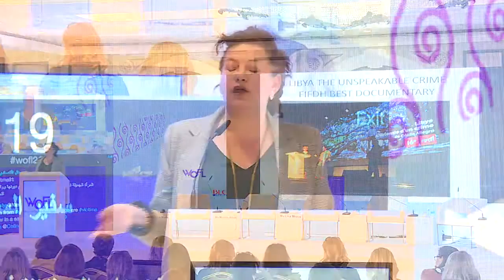WOFL2019 Part9 Presentation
Celine Bardet*,Â Founder and President of Â Not a Weapon of War Â Foundation, International Jurist, and Former Legal Expert for the UN, EU, Interpol, UNODC, Former Legal Director and Advisor for Bosnia and Herzegovina (OHR) and the International Criminal Court for the Yugoslavia in the Hague.